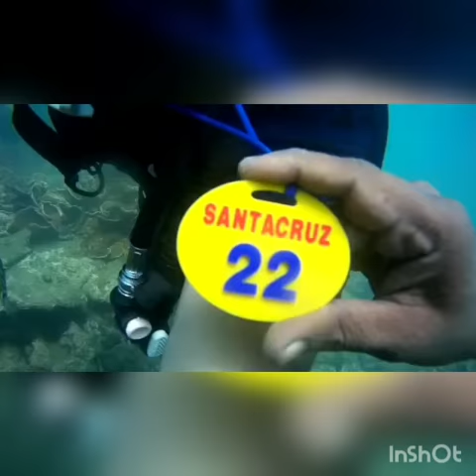Scuba Diving Memories💞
Hello Everyone🙋‍♀️
This is my 1st youtube video.